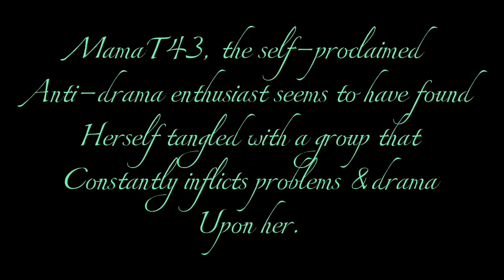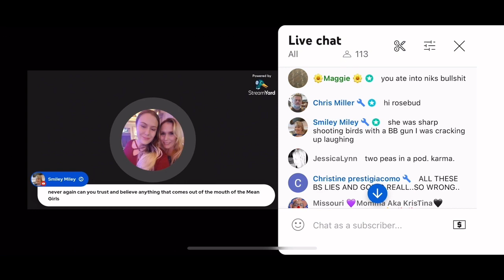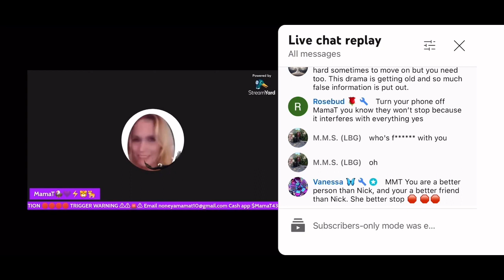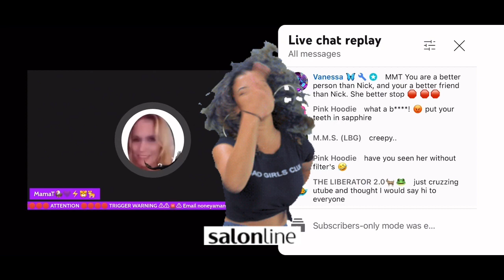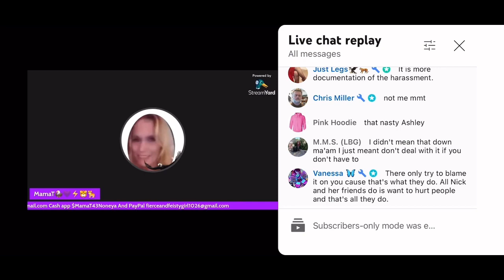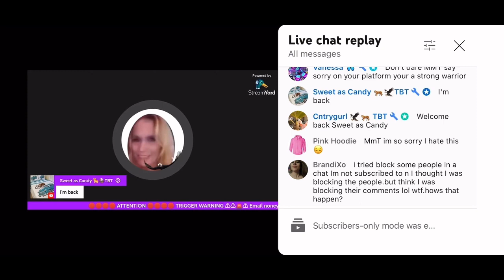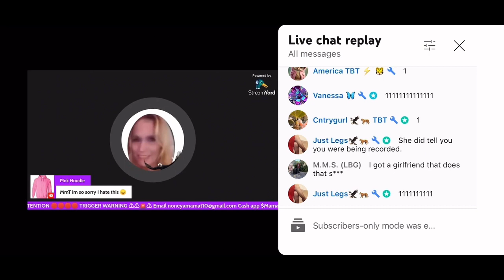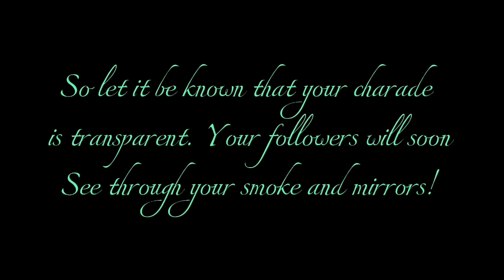MamaT43 you cherish the drama!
If that wasn’t so, then why invite their torment?